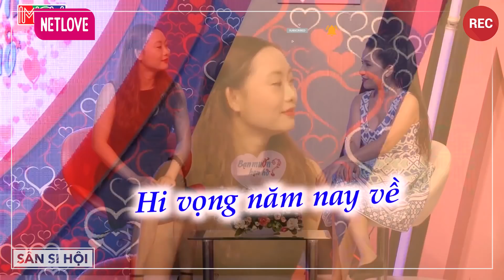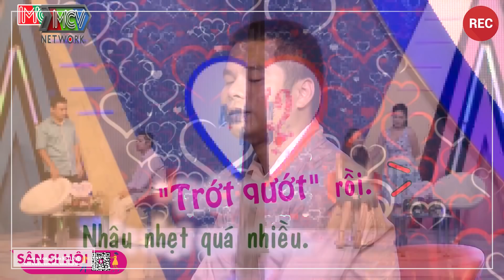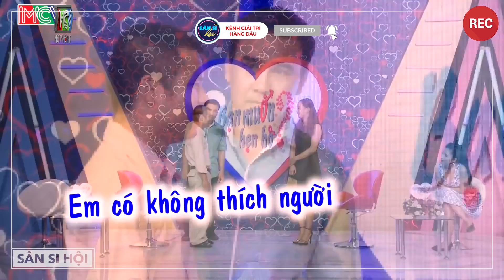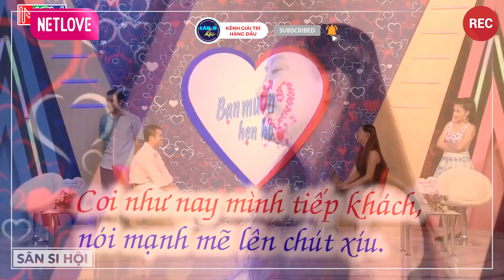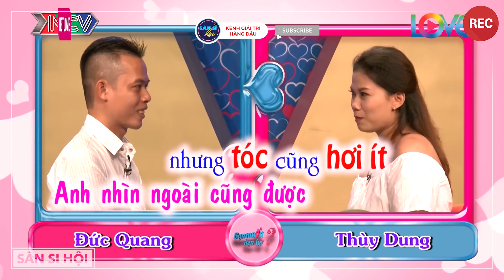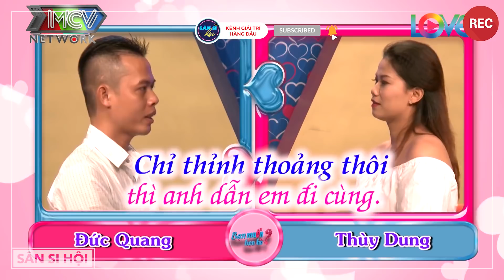Chàng Phi Công Trẻ Nhát Gái Ngoài Ngắn Trong Dài Khiến Cô Chị Máy Bay Khoái Chí Vồ Vập Rủ Đi Hẹn Hò